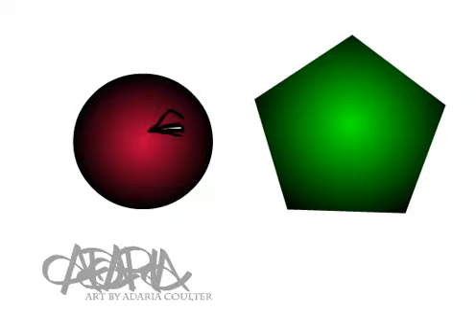Tappity Tap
Animation by Adaria Coulter, 2010